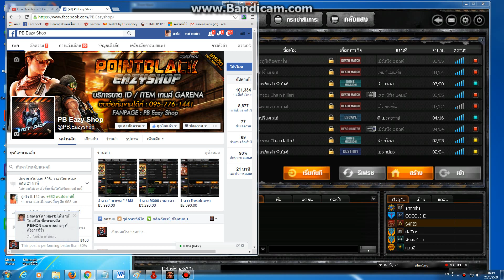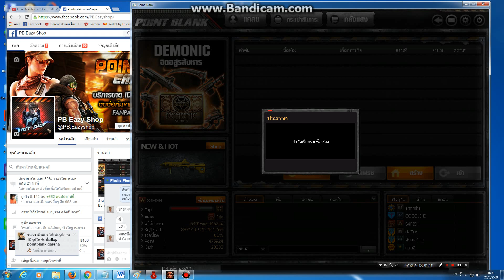ขาย 3 ดาว ปืนหลักครบ ของเยอะ BY PB-Eazyshop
ซื้ออัตโนมัติได้ที่นี้
3 ดาว ปืนหลักครบ ของเยอะ
ปืนวัน 500 กว่าวัน ปืนถาวรอื่นๆอีกเพี๊ยบ หน้ากากเป็นร้อยวัน
ตัวละคร 2 เดือนครึ่ง เบเล่ครบ พร้อมเบเล่เขียวสุดเท่
ไอเทมพร้อมรบ ฉายาครบ แถมหัวแคลนเวล 1 ไปเฟี้ยวๆ Kill 3.8 แสน
แถม Point อีก 4.7 แสน และสุดคุ้ม แถมแคชอีก 28000
เปลี่ยนเบอร์ได้ เมลลืมพาส ไอดีมีปัญหาภายใน 15 วัน ยินดีคืนเงิน
บัตรก่อน / โอนก่อน หรือ กลาง ( ค่ากลางคนซื้อออกเอง ) ขอกลางดังๆ
ขอขายที่ 3790 โอน / 3790 ทรูวอลเล็ท / 4490 ทรู / 4490 TMT